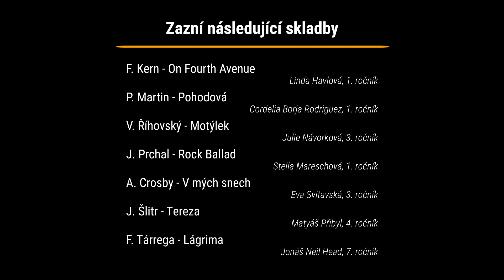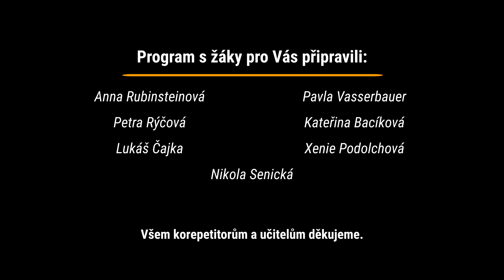Osmý domácí koncert